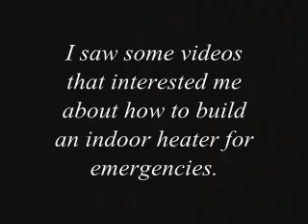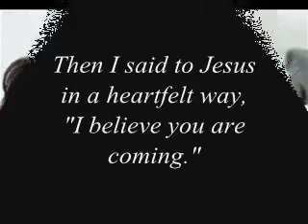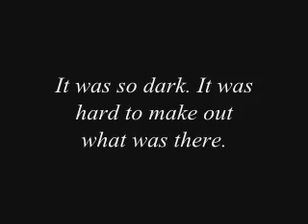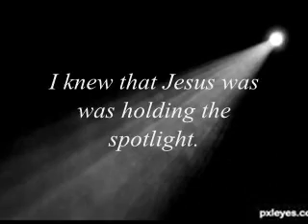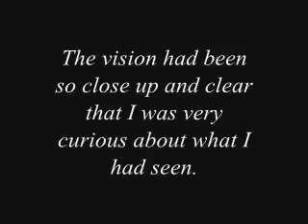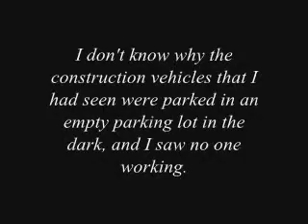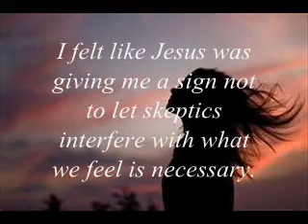My Vision Of Darkness Falling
A vision that I received from Jesus September of 2012 - Preparing For Tribulation